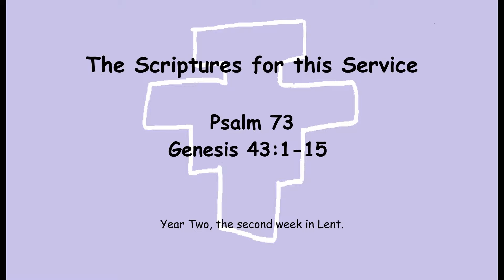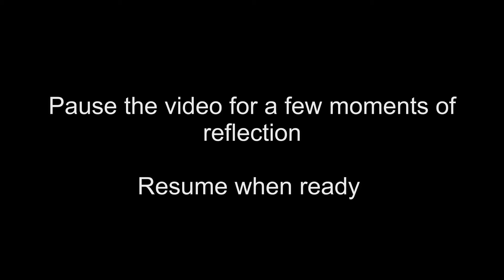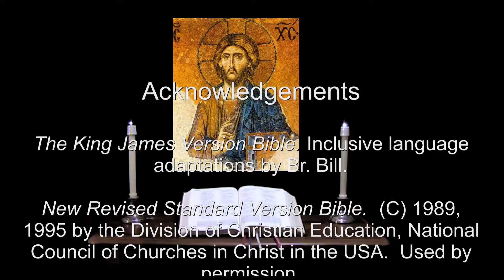21 Mar 2014 Friday Evening Prayer